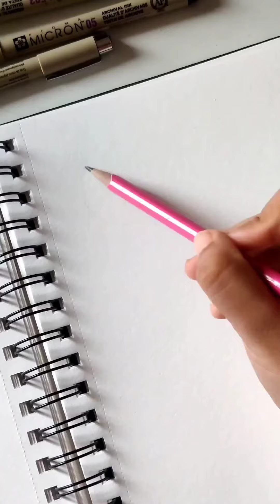kid gojo saturo drawing